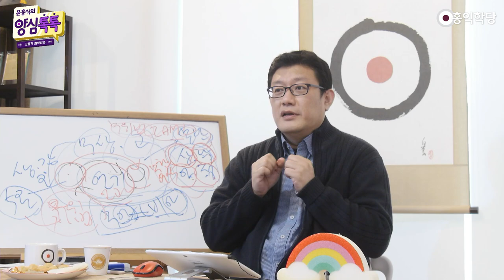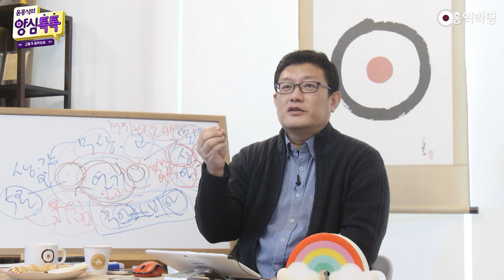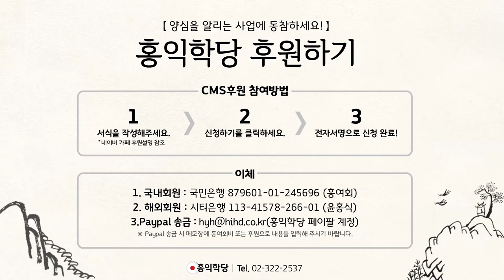[양심톡톡 Q&A] 원불교의 처처불상處處佛像과 법공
- (200321 양심톡톡) 원불교의 처처불상處處佛像과 법공
원불교의 처처불상(處處佛像)이
법공(法空)과 동일한가요?
법공 사상이죠, 처처불상.
우리가 만나는 모든 것들은 뭔데요.
우리의 생각ㆍ감정ㆍ오감이에요.
천지만유(天地萬有)라고 해도,
우리 생각ㆍ감정ㆍ오감으로 구성됩니다.

처처불상이 일체가 법신불의 나툼이에요.
생각 하나, 감정 하나,
그리고 우리가 대하는 모든 상대방들,
다 참나의 은덕으로 만들어진 참나의 나툼입니다.
그게 법공이죠. 법공을 모르면 처처불상 모르는 거예요.
내가 처하는 것마다, 처처불상은 내가 처하는 것마다
다 부처님이라는 거예요, 내가 지금 만나는 것마다.
지금 이 폰도 부처님이라는 거예요.
그러면 여기 이 폰을 부처님이라고 섬기실래요?
이상하죠? 이것도 잘못 이해하면,
머리로 이해하면, 이상한 결론이 나요.
원불교 헷갈려 합니다.
"원불교에서 모시는 부처님은 누군가요?"
"처처불상인데, 다 부처님인데,
이분도 부처님이고, 이분도 부처님인데."

앓느니 죽죠, 이러면. 그런 소리를 하는 게
아니에요. 처처불상이라는 것은,
법신불 부처님이죠, 원불교에서 모시는 건.
법신불 부처님을 알고 나면,
일체가 법신불 부처님의 작용이고,
나툼이고, 은덕이기 때문에,
일체가 또한 부처님이라는 것을 아는 거예요.

지금 이 폰 하나도 어떤 원리로 돌아갈까요?
불법으로 굴러가요. 부처님 나툼이라는 거예요.
이 존재 자체도 지금 내 참나가 나퉈서 표현된 것이고,
우리 마음 안에 들어온 거 아니에요.
여러분 마음 안에 들어온 거 아닙니까? PPL 아닙니다.
어디 것인지도 모릅니다. 제 거 아닙니다.
그러니까 처처불상은 법공으로 일체만유를
내 참나 작용으로 볼 수 있을 때,
'처처불상' 그러는 거예요.

또 그 다음에 사사불공(事事佛供)이 있어요.
그러면 내가 하는 일마다 다 부처님한테 불공드리는
것이다. 그러니까 지금, 그래서 이 참나 각성,
법공 상태에서 일체가 부처님 작용인 걸로 알고,
참나 작용인 줄 알고, 참나의 뜻대로 처리하는 거.
그래서 처처불상은 법공의 가르침이 담겨있고,
사사불공은 구공(具空)의 가르침이 담겨있어요.
대하는 것마다 다 선으로 대하고,
악으로 대하면 안 된다.

참나의 뜻대로 대해야지, 양심이 맞게 대해야지,
양심이 어긋나게 대하면 안 된다는 거예요.
삼학(三學)으로, 계정혜(戒定慧) 삼학으로,
어떤 존재를 대하건, 생각을 대하건, 감정을 대하건,
우주만유, 누구를 대하건 삼학으로 처리해야지,
악으로 하면 안 된다, 그게 이제 사사불공.

아공(我空)ㆍ법공ㆍ구공만 알면
우주 진리 다 아신 거예요.
이거를 끝까지 파고 들어가는 분들이 10지 보살,
만렙이 되는 겁니다. 다른 진리가 있는 게 아니에요.
아공ㆍ법공ㆍ구공을 얼마나 깊이 있게 파 들어갔는가.
아공 하나도, 아공을 제대로 뗐다 그러면,
7지 보살입니다. 법공을 뗐다 그러려면,
10지 보살 가야 돼요, 구공도 마찬가지고.

아공ㆍ법공ㆍ구공이 결국은,
그 뗐다 하는 것도 그것도 방편이고,
결국 아공ㆍ법공ㆍ구공을 궁극으로 성취한 양반이
10지 보살, 만렙이에요. 이해되시죠?
토요일날 이런 얘기하고 노는 것도
재미있으시죠? 처처불상, 사사불공,
좋은 말 아닙니까? 처처, 처(處)하는 곳,
처하는 곳마다.사사. 일사(事)자.
내가 하는 일마다 일마다.